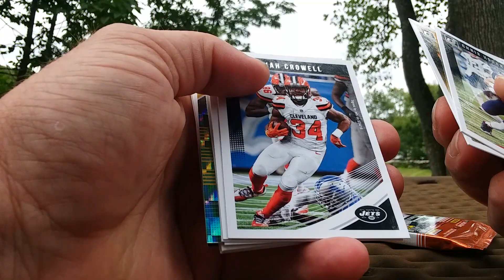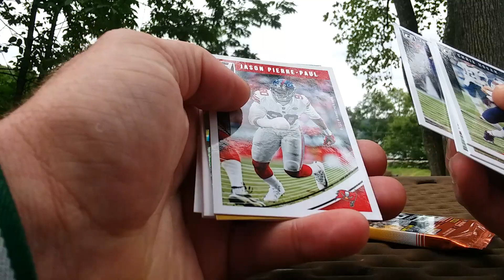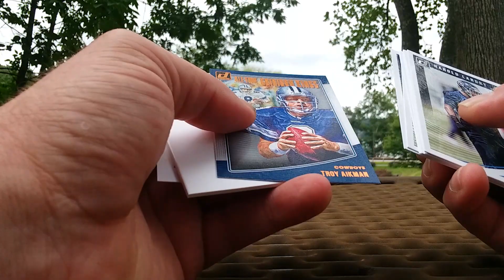Two thick packs of Donruss retail